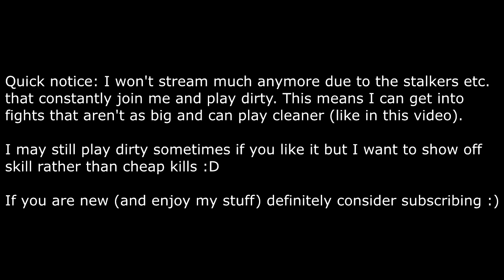Fighting an Explosive Ammo Tryhard... | GTA Online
We will work on some music to go better with my videos soon :)

PS4 Accounts:
-MOTMUS_YT
-CoolBudy342

PC Specs:
-i5 2400
-GTX 1050Ti
-8GB RAM
-Windows 7?